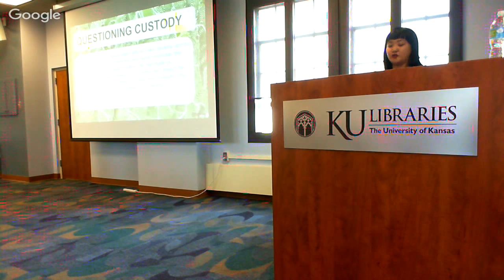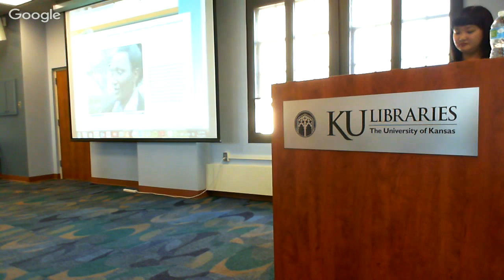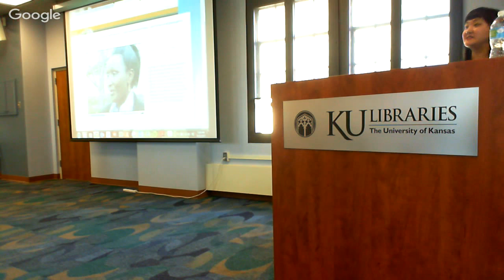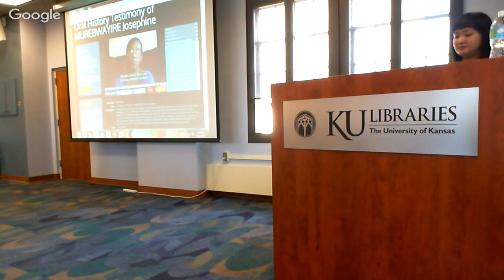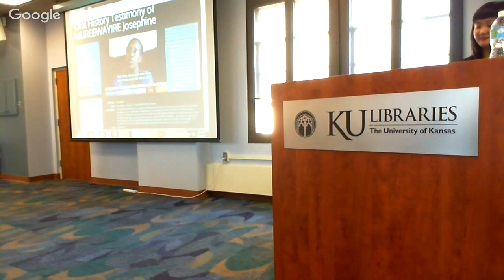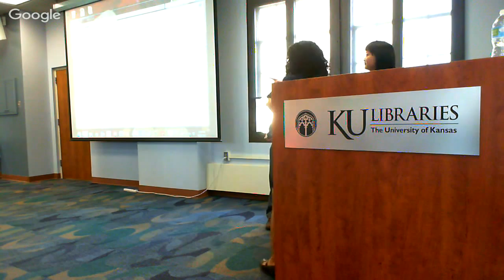DH Forum 2015 Opening Keynote. T-Kay Sangwand